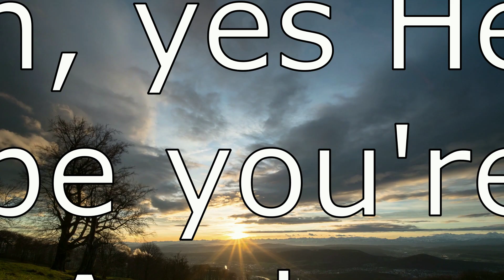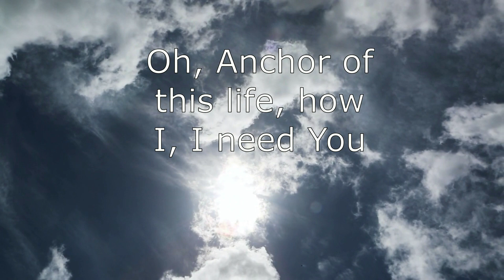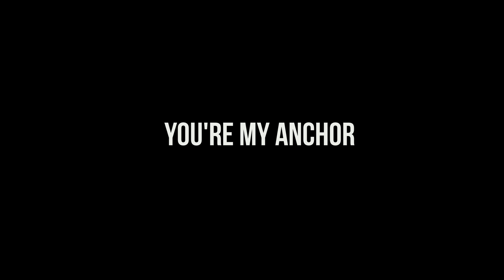Anchor of Life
This song is about Jesus being our Anchor